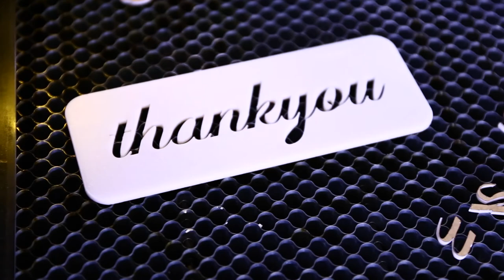Flux Lasers Beambox & Beambox Pro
Kompaktowe wycinarki laserowe Beambox oraz Beambox Pro od Flux. Doskonała wydajność, łatwość użytkowania i spora moc w małej obudowie.